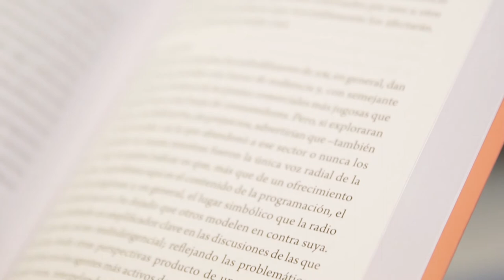7 de Junio, Día del periodista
Abrazar el compromiso con la información, producir sentido, liberar historias. En conmemoración del Día del Periodista, tres egresados recuerdan cómo los pasos por la Universidad Nacional de Entre Ríos guiaron sus recorridos en la profesión.